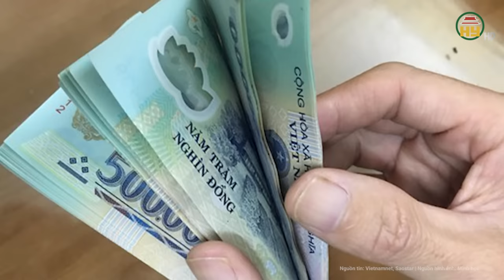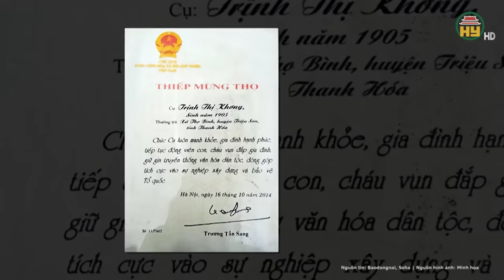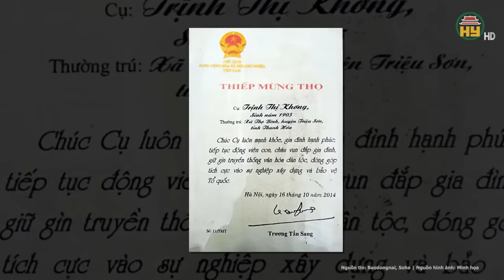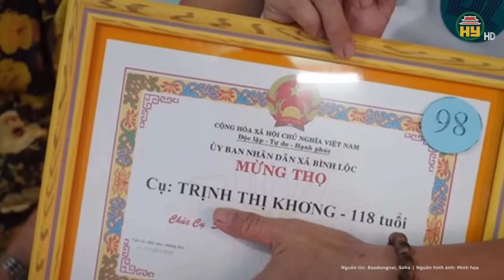Xót xa cảnh gia đình 7 người chở nhau trên 1 chiếc xe máy tìm đường mưu sinh khiến ai cũng cảm động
Tin tức 24h mới nhất | Xót xa cảnh gia đình 7 người chở nhau trên 1 chiếc xe máy tìm đường mưu sinh khiến ai cũng cảm động
Mới đây, trên nhiều diễn đàn mạng xã hội đã và đang chia sẻ loạt hình ảnh ghi lại hoàn cảnh một gia đình gồm 7 thành viên được ghi nhận tại Lạng Sơn. Theo đó, gia đình này gồm 2 vợ chồng và 5 người con nhỏ cùng đèo nhau trên chiếc xe máy, với nhiều vật dụng từ tỉnh Điện Biên đến cửa khẩu Tân Thanh (Lạng Sơn) để tìm việc làm, trang trải cuộc sống.
Địa chỉ: 164 Nguyễn Văn Linh, thành phố Hưng Yên, tỉnh Hưng Yên
Tiktok: Truyền hình Hưng Yên
Facebook: Đài Phát thanh và Truyền hình Hưng Yên
Zalo: Đài PTTH Hưng Yên